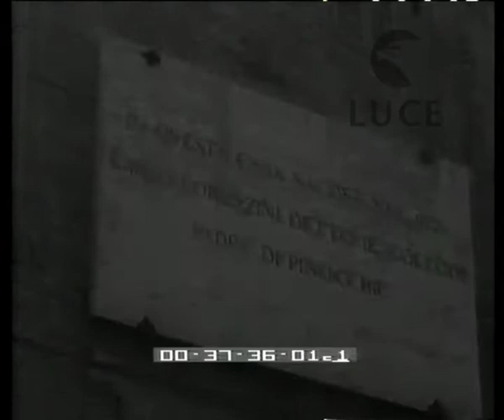Omaggio a Collodi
Descrizione sequenze:sotto la casa di Collodi a Firenze un corteo di bambini mascherati da personaggi della favola Pinocchio ; il bambino vestito da Pinocchio sale su una scala e mette una corona di alloro sotto la targa comemmorativa ;